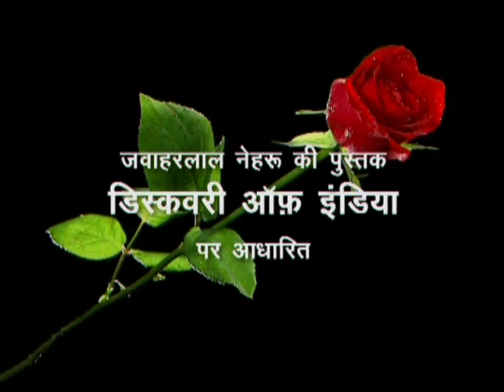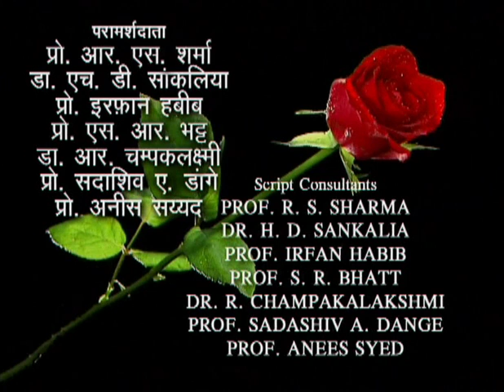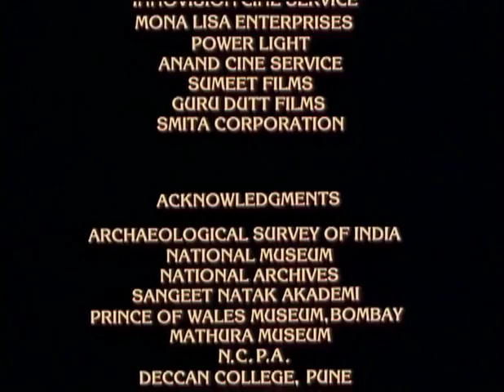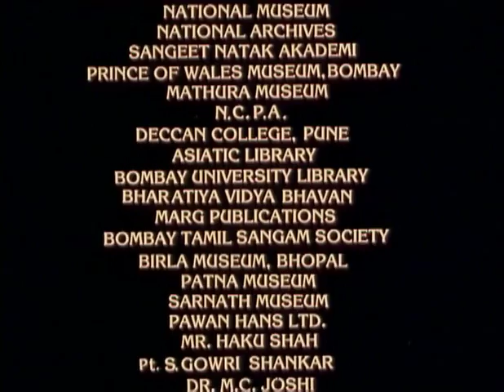Bharat Ek Khoj 09: Republics & Kingdoms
Episode 9: Republics & Kingdoms

With K.K. Raina as Virudhaka, Virendra Saxena as Mahanama, Utkarsh Majumdar as Sudakka, Virendra Razdan as Ambarish, Rakesh Shrivastava as lllissa, Surendra Sharma as Messenger, Ravi Kemmu as Town Crier, and Alopi Verma, Mahendra Raghuvanshi Yusuf Khurram, and Sanjiv Virmani as Councilors.

There is a widespread aerial view of ancient India. Nehru observes that in all probability, this India was a collection of small agriculturally based states. There were many tribal republics, some of which covered large areas. There were also petty kingdoms and even city-states with powerful guilds of merchants. Nehru notes that whatever the form of organisation, the tradition of city or village autonomy was very strong, and even when an overlordship was acknowledged, there was no interference down the line with a prevalent primitive kind of democracy.

The above is illustrated in the working of the four principal kingdoms in Central and Northern India: Kashi, Koshala, Panchala and Magadha. The local autonomy is seen as greatly prized. In the dramatic narrative, there is an altercation when the traders‘ liberty is severely interfered with cross-border taxation by neighbouring kingdoms and royal councils take up consequent complaints. In the ensuing discussion, local autonomy is emphasised, class affiliations are mentioned and the elders quote legends of a king’s army being defeated by the sages performing yajnas and sacrifices with primitive weapons. What emerges is the essential dichotomy between the democratic council of Shakyas and the autocratic kingdom of Koshala. Despite the Buddha Tathagata’s advice to his clan-people to resist if attacked, a treacherous Koshala army which does not honour their commitment of honourable détente routs them. The floodgates open to Koshala’s control with a superior military force and all-round devastation wrought in the Shakya community.

Nehru points out that kingship, originally elective, became hereditary according to the rule of primogeniture. Women were normally excluded from this right of the first-born child. The king (or leader) was held responsible if anything went wrong. There was a council of ministers (or advisers) and some kind of state (or autonomous) assembly. Where there was a king, he was fairly autocratic, though functioning within established conventions. The high priest had an important position in court as an adviser. That the subjects‘ happiness was the king’s happiness was best enumerated in the Rama legend from the Ramayana and held as the ideal epitome of kingship.